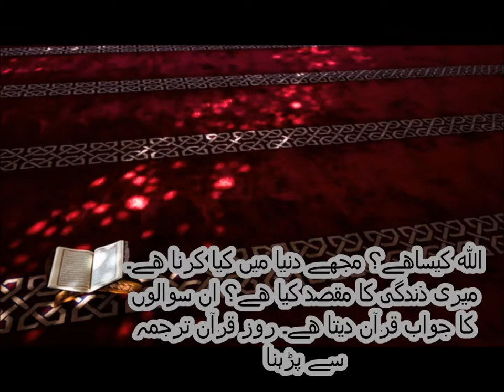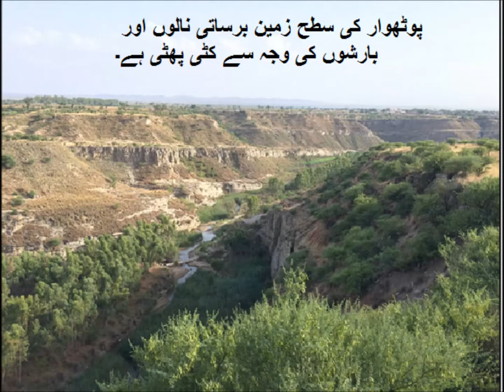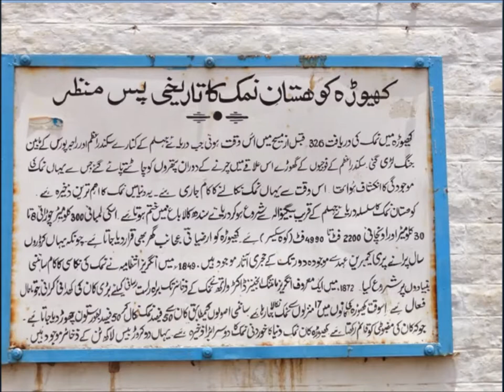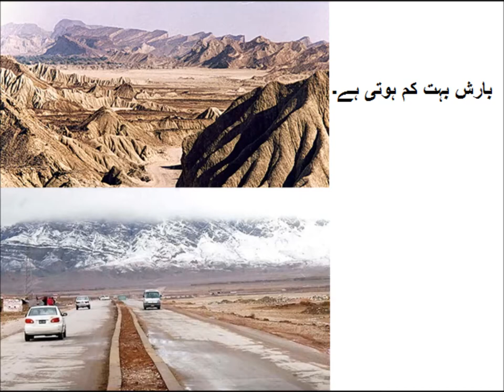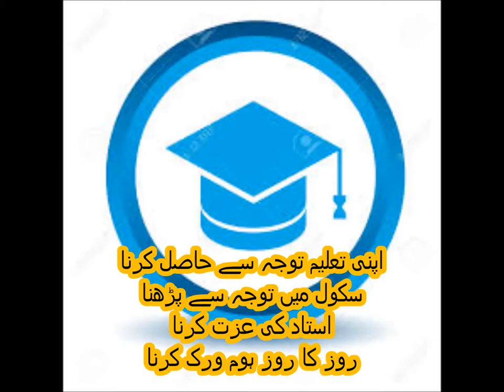Pakistan Geography/سطح مرتفع پاکستان جغرافیہ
Geography physical features of Pakistan, plateaus: A plateau is a flat, elevated area of land that is raised above the surrounding terrain. Plateaus are typically formed by the uplift of a region of the Earth's crust and the subsequent erosion of the surrounding areas. They can also be created by the accumulation of sediment over time, such as the alluvial plains of river valleys.
Plateaus are commonly found in many different types of landscapes, including desert, grassland, and forest regions. They are often home to unique ecosystems and species of plants and animals that are adapted to the specific conditions of the plateau environment.
One of the most well-known plateaus is the Tibetan Plateau, which is located in Asia and is known for its high elevation and harsh living conditions. Other notable plateaus include the Deccan Plateau in India, the Colorado Plateau in the United States, and the Mato Grosso Plateau in Brazil.
In addition to their role in shaping the natural environment, plateaus also play an important role in human history. Many plateaus have served as important centers of human settlement and cultural development, and many have been used as transportation corridors and strategic locations for military purposes.